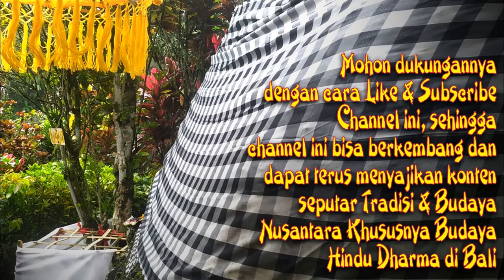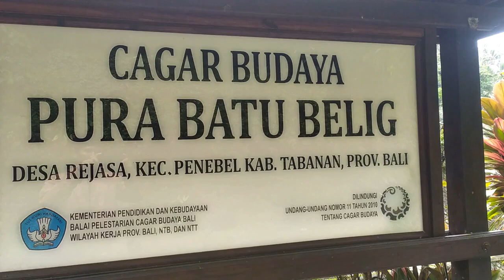Kahyangan Luhur Batu Belig Piodalan Ageng Ngaturang Ayah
Ngaturang ayah ring kahyangan Luhur Batubelig Minggu 26 Juni 2022.
Suasananya asri dan mistis.

Musik dari:
Koleksi Audio Youtube, Household Drill
Koleksi Audio Youtube, Unloading Gun Magazine Singles